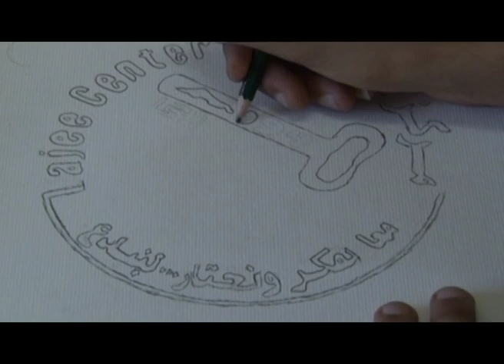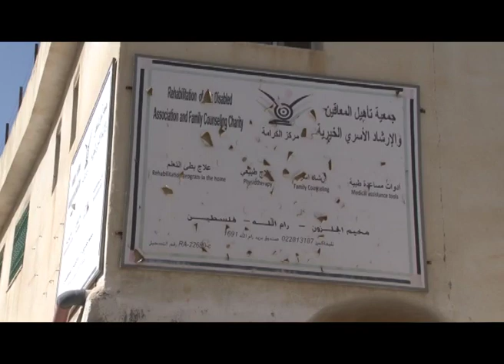اللقاء العاشر في مخيم الجلزون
اللقاء العاشر في مخيم الجلزون من مشروع منتدى الشباب اللاجئ